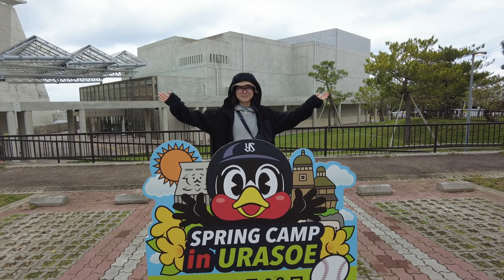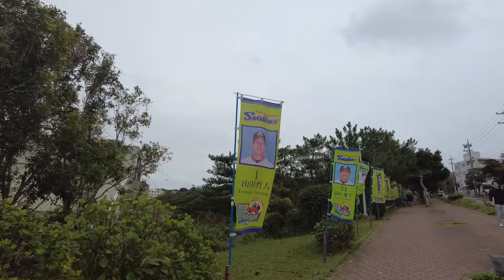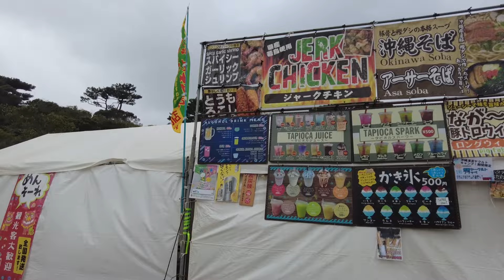【沖縄・浦添】東京ヤクルトスワローズ春季キャンプ2024 02.08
プロ野球の春季キャンプin沖縄がついに始まりました。完全に偏った個人的な動画です。